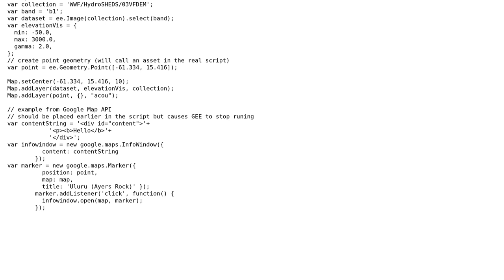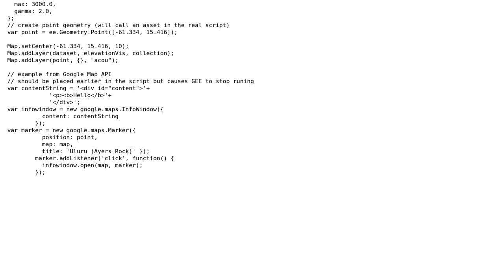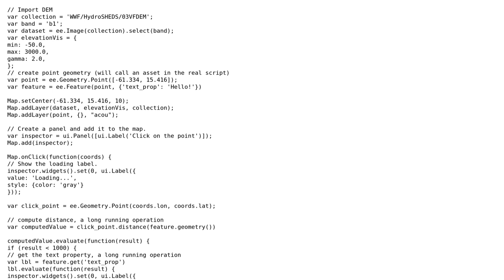GIS: Google Earth Engine: pop-up when clicking on geometry/Feature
With thanks & praise to God, and with thanks to the many people who have made this project possible! You are responsible for your own actions.